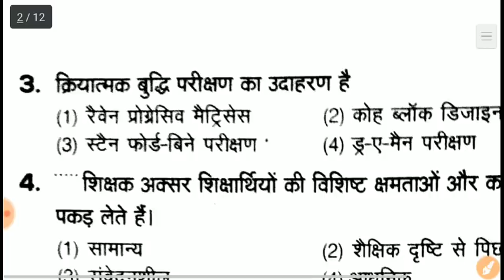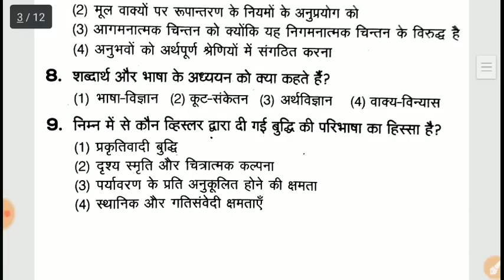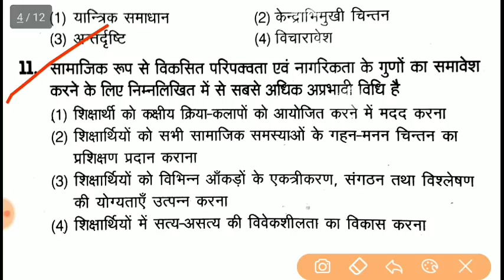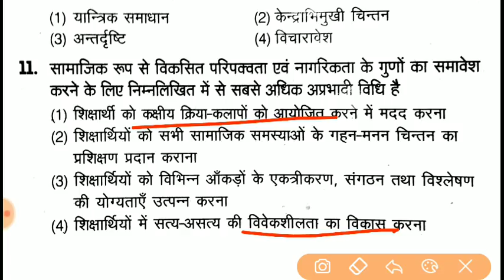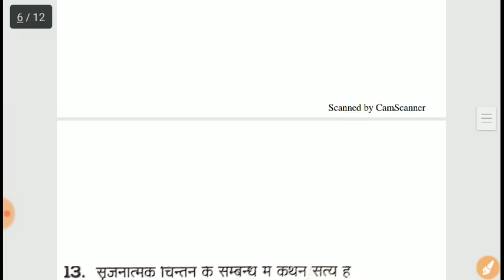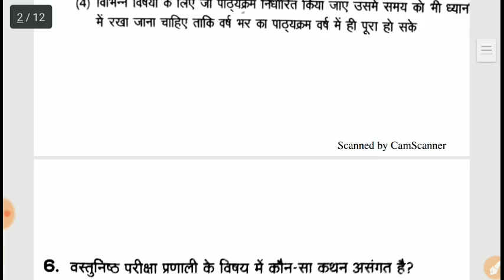CTET 2019 || CDP important questions || बाल विकास एवं मनोविज्ञान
Hi
Welcome to Learning Need.CTET is a must type exam for every teacher.It makes you eligible to apply for teaching posts in government and private schools.Here We are working on the basic concept of CTET and preparing for the best.